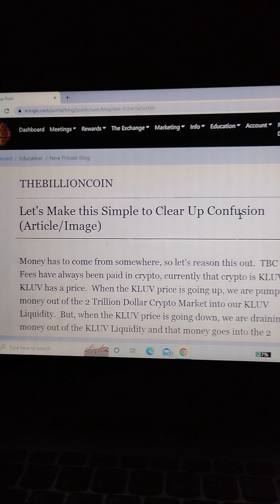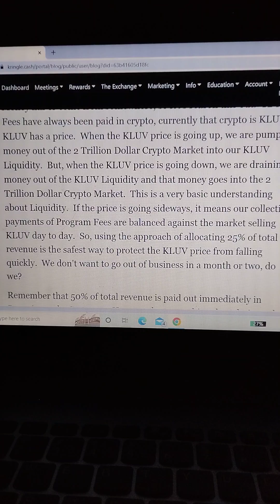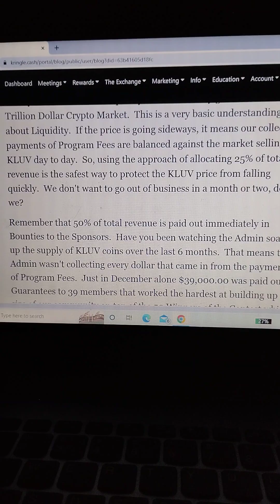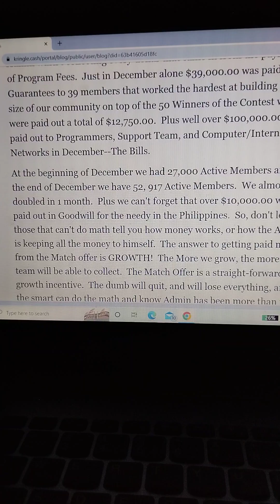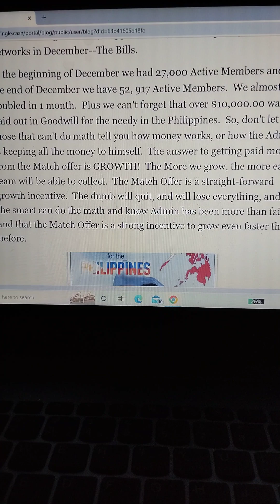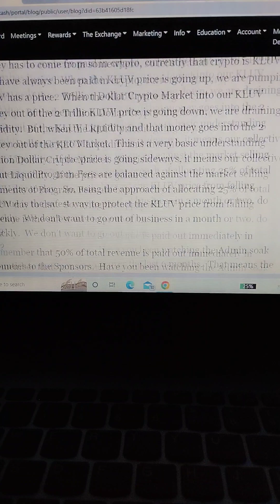The More We Grow, The More KLUV Core Team.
Do you want your account be PAID from monthly program fee?
Here's how?
- complete their profile
- tell them to pay for the gas and the 1 month program fee payment
- they will get free TBC
- 1 TBC price now 3.8 B...(do check TBC value inside your kringlecash account